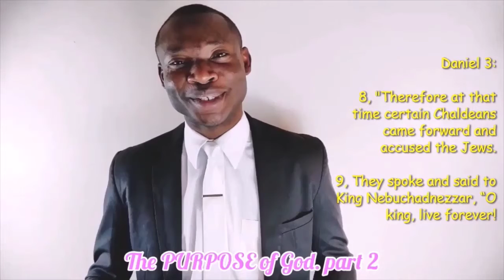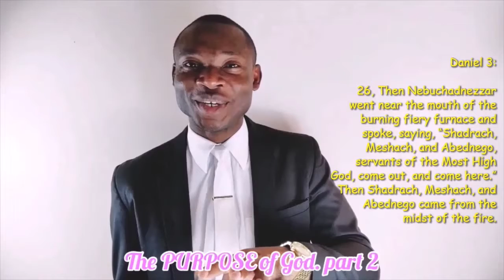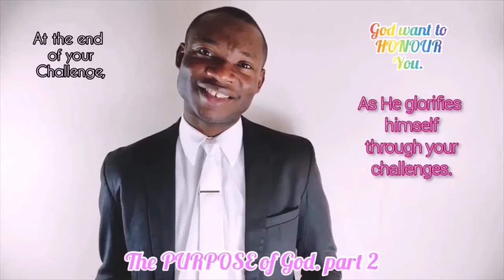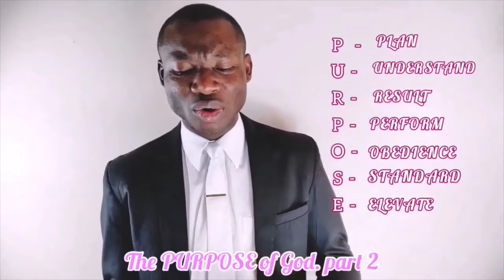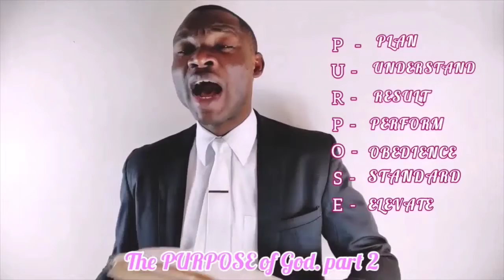The Purpose of God part 2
God's thought towards us is special! (Jeremiah 29:11)